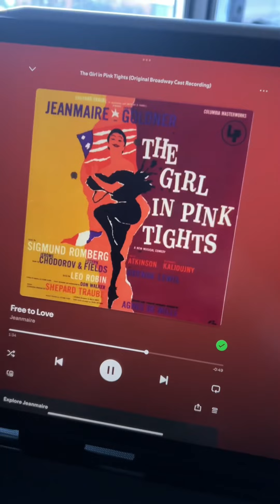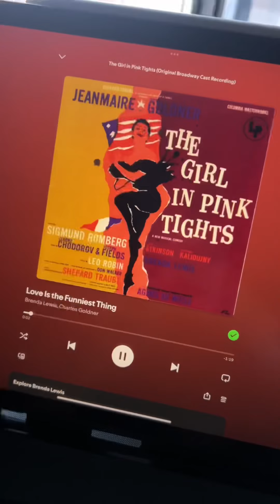The Girl in the Pink Tights [Broadway][Musical][Sigmund Romberg]